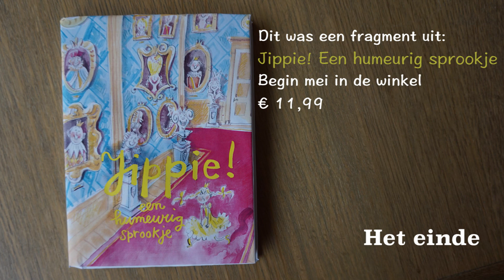Sanne Rooseboom leest voor uit 'Jippie! Een humeurig sprookje'